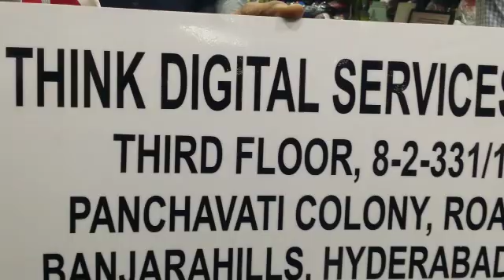radium address board